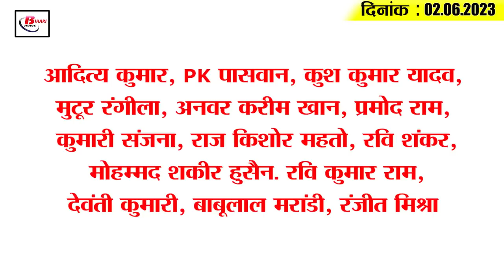Today Bihar Evening breaking news of 2nd June 2023 on Bihar weather, iskon temple, haj yatra, WTC.